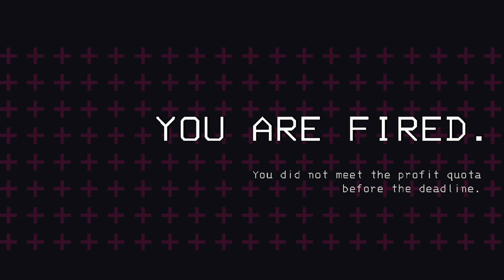LETHAL COMPANY Part 4 - THE DUEL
Some really rough moons that end up with the crew turning on one another to see who will be the last man standing... who will reign supreme? Enjoy!

CHAPTERS:
0:00 - intro
0:48 - first moon
14:57 - second moon
24:16 - third moon
33:43 - company
36:21 - the duel
40:13 - outro